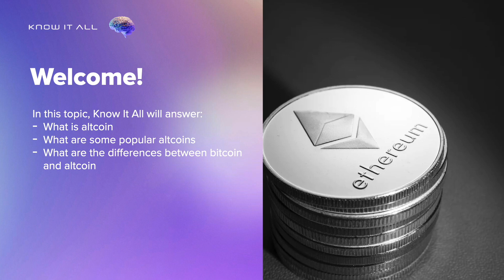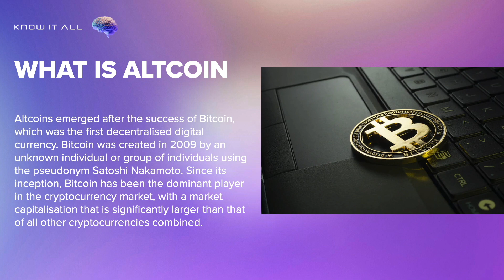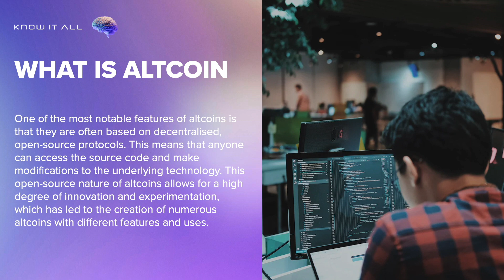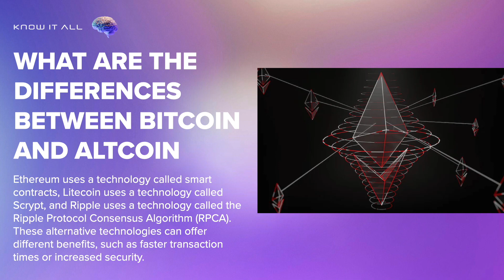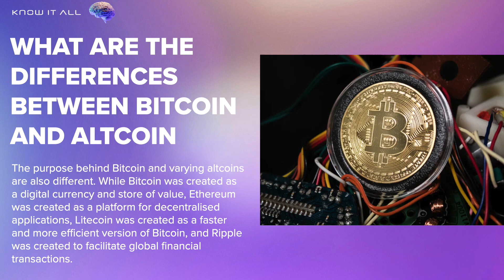What is Altcoin?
Welcome to Know It All, a place to connect with researchers to answer all questions on health, science, technology, business, culture and more. This episode answers the question: What is Altcoin?